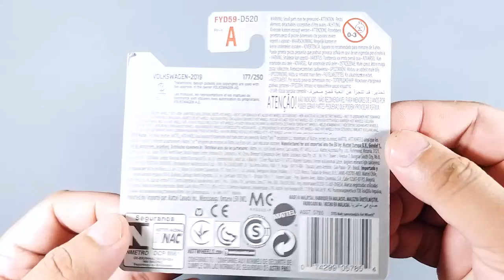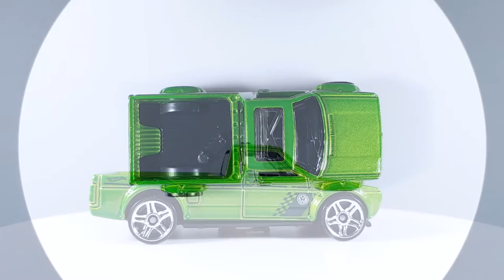Hot Wheels • Volkswagen Caddy • FYD59 • 177/250 • Volkswagen • 6/10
In this episode l present to you:
Hot Wheels Volkswagen Caddy
Toy #: FYD59
Collector #: 177/250
Series: Volkswagen
Series #: 6/10